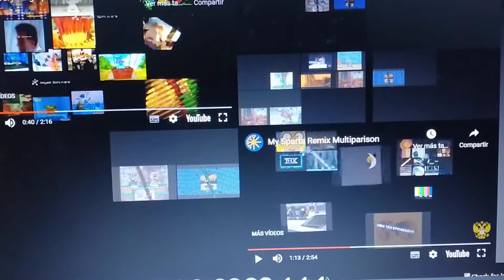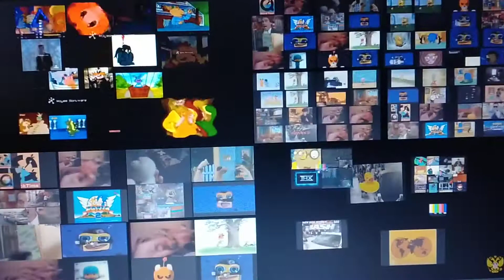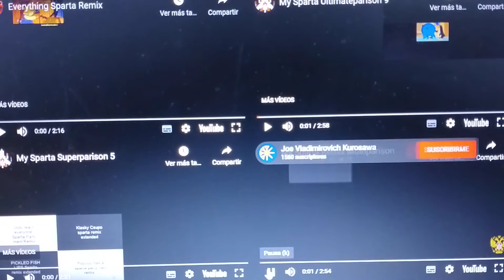(Reupload) everyone has a sparta remix 1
Reuploaded dallas